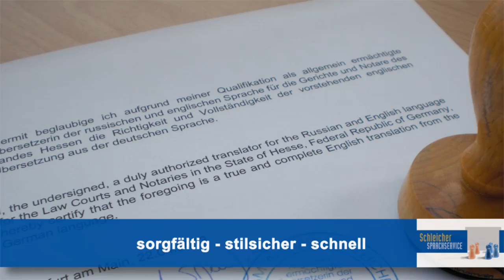Sprachservice Frankfurt Dolmetscher Frankfurt Schleicher Sprachservice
Bei Schleicher Sprachservice können Sie sich darauf verlassen, dass Ihr Projekt sprachlich in guten Händen ist. Wir sind seit über 15 Jahren im Übersetzungs- und Dolmetschgeschäft tätig.